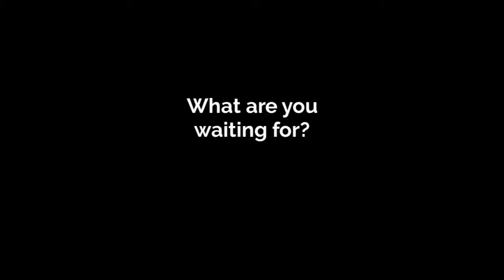Montgomery Amazing Deals - Promotion Video